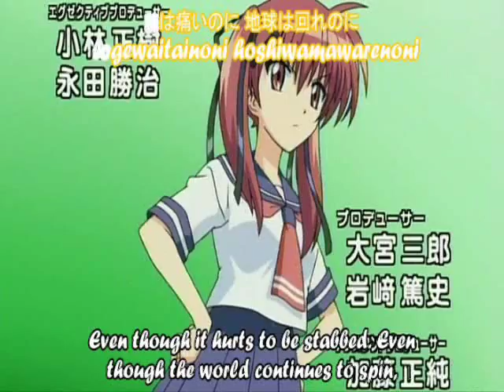Tsuyokiss Opening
The song is called "Sunao ni Narenai" by Little Non